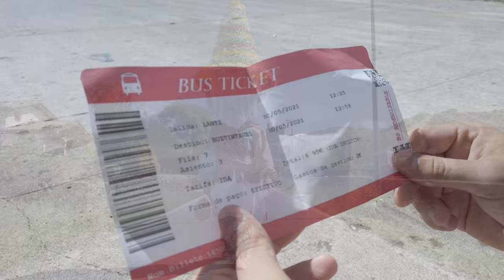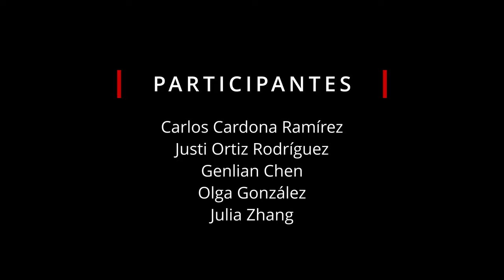Presentación de los nuevos cabezudos de Buztintxuri